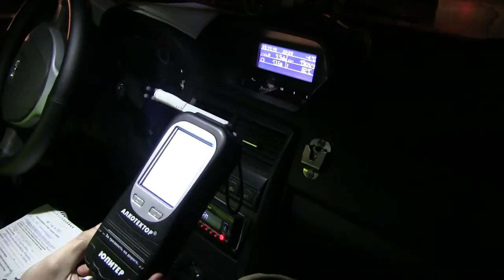Госавтоинспекция просит ульяновцев сообщать о пьяных водителях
Садясь за руль в нетрезвом виде, водитель рискует не только своей жизнью, но и ставит под удар всех участников движения: пешеходов, пассажиров и водителей других автомобилей.